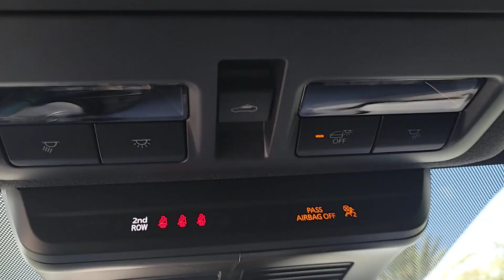2024 Mazda Mazda3 Davenport, Clermont, Winter Garden, Orlando, Ocala, FL R1656174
Machine Gray Metallic New 2024 Mazda Mazda3 2.5 S available in Clermont, Florida at Headquarter Mazda. Servicing the Davenport, Winter Garden, Orlando, Ocala, FL area:

Headquarter Mazda
17500 FL-50

Wheels: 18 x 7J Aluminum Alloy,Leatherette Seat Trim,Radio: AM/FM Audio System,Machine Gray Metallic Paint Charge,Cargo Mat,Front Illuminated Door Sill Trim Plates,MAZDA CONNECT Infotainment System,4-Wheel Disc Brakes,6 Speakers,Air Conditioning,Electronic Stability Control,Front Bucket Seats,Front Center Armrest,Leather Shift Knob,Spoiler,Tachometer,ABS brakes,AM/FM radio,Alloy wheels,Automatic temperature control,Brake assist,Bumpers: body-color,Delay-off headlights,Driver door bin,Driver vanity mirror,Dual front impact airbags,Dual front side impact airbags,Front anti-roll bar,Front dual zone A/C,Front reading lights,Front wheel independent suspension,Fully automatic headlights,Heated door mirrors,Illuminated entry,Knee airbag,Leather steering wheel,Low tire pressure warning,Occupant sensing airbag,Outside temperature display,Overhead airbag,Overhead console,Panic alarm,Passenger door bin,Passenger vanity mirror,Power door mirrors,Power steering,Power windows,Radio data system,Rain sensing wipers,Rear seat center armrest,Rear side impact airbag,Rear window defroster,Rear window wiper,Remote keyless entry,Speed control,Speed-sensing steering,Split folding rear seat,Steering wheel mounted audio controls,Telescoping steering wheel,Tilt steering wheel,Traction control,Trip computer,Turn signal indicator mirrors,Variably intermittent wipers,Front beverage holders,Compass,Exterior Parking Camera Rear,Auto High-beam Headlights,AppLink/Apple CarPlay and Android Auto,Emergency communication system: Mazda Connected Services (3-year trial subscription included)